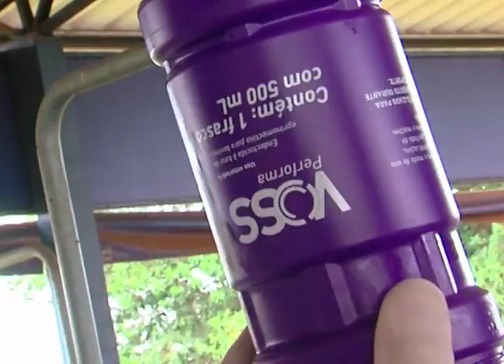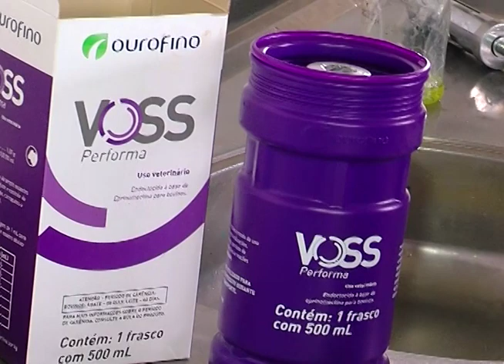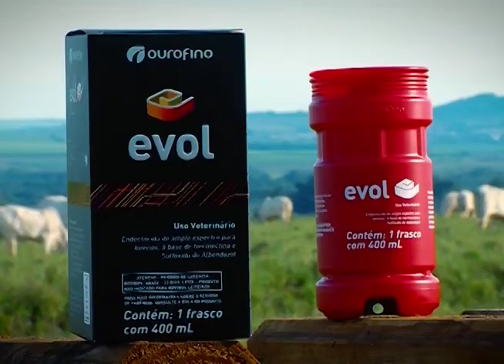OurofinoEmCampo - 08/10/2019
Tire suas dúvidas sobre o controle de verminoses com o Voss Performa com a equipe de atendimento ao cliente. Veja também como usar a solução para o rebanho leiteiro.